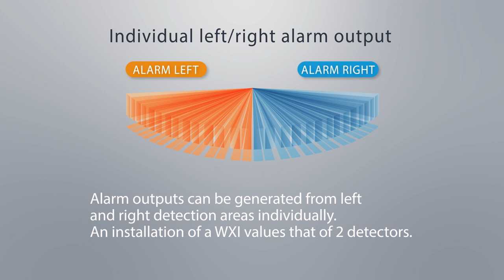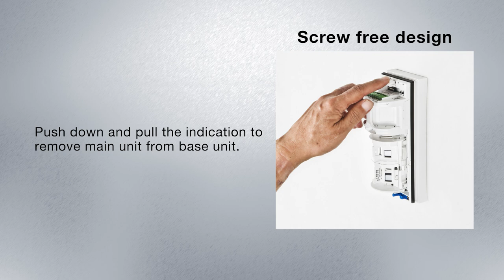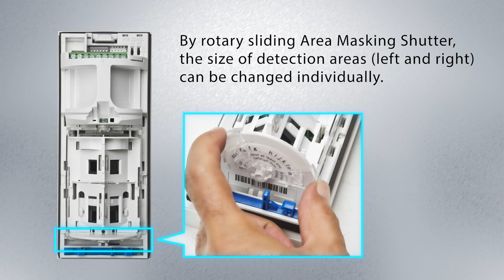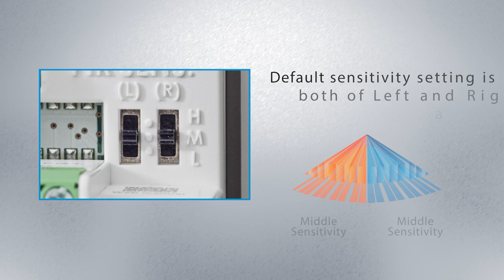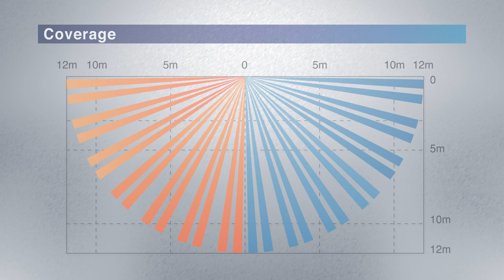Optex WX Infinity Series (WXI)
With its comprehensive 180 degree field of view and its capabilities to tailor its settings to meet the environment around your premise, the WX Infinity Series (WXI) is a PIR exterior detector which provides an effective solution for new and existing security systems. The WXI Series is built upon our years of proven experience, utilising both analog and digital technologies to detect approaching intruders before they gain access into your protected area. The WXI sensors provide two detection areas, left and right that can be independently set at 2.5m, 3.5m, 6m, 8.5m and 12m. Featuring SMDA logic (super multidimensional analysis) it is able to differentiate false alarms and genuine intrusions.